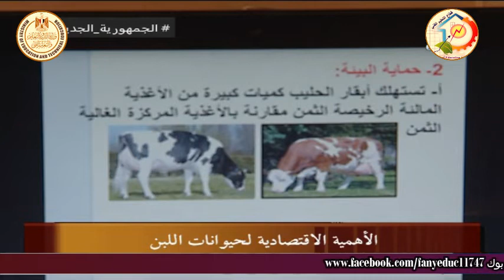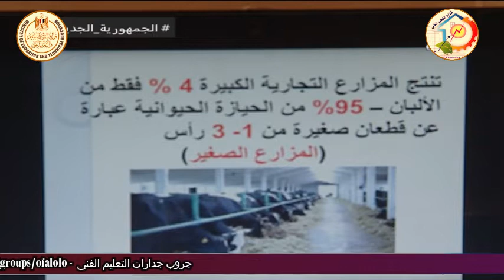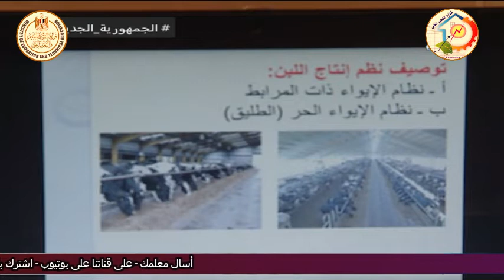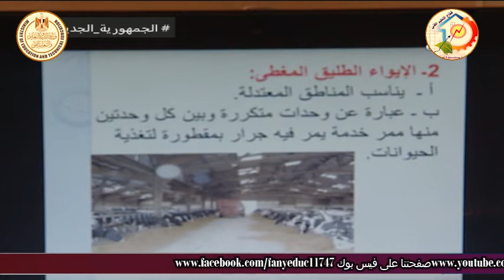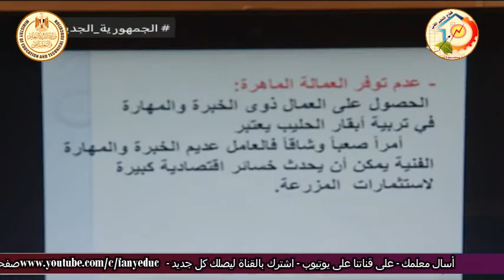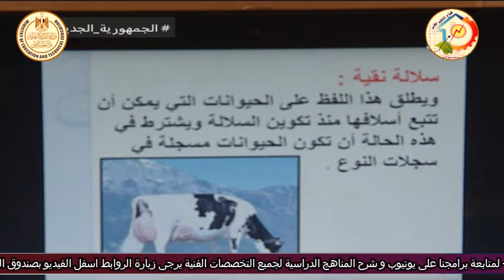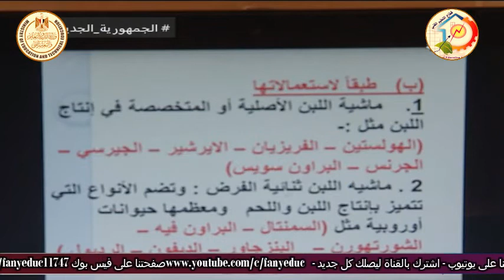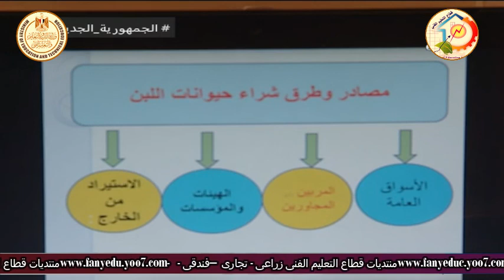الصف الثانى زراعى - انتاج حيوانى وداجنى - حيوانات اللبن - الاهمية الاقتصادية - أ اشرف الشاذلى